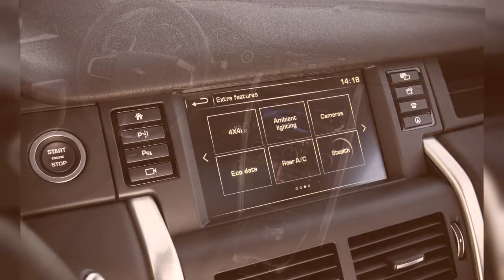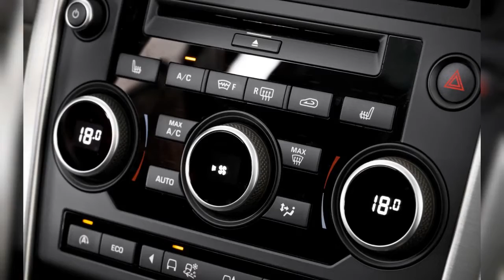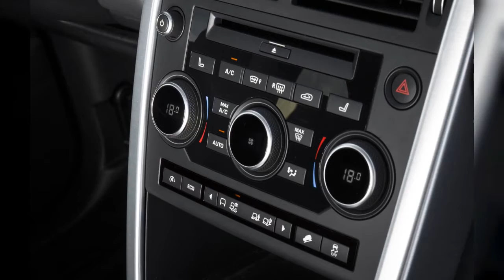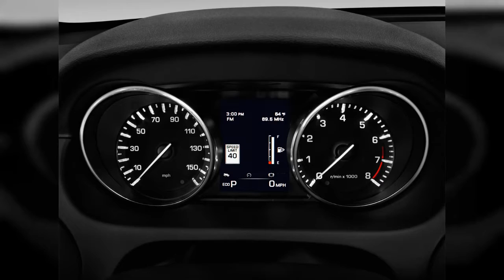2016 Land Rover Discovery Sport | FULL TOUR | Interior and Exterior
The 2016 Discovery Sport takes most of Land Rovers rugged, go-anywhere ability set and makes it part of an attractive, well-designed crossover wagon that suburban families are going to be happy with every... Find out why the 2016 Land Rover Discovery Sport is rated 8.2 by  experts.
0:00 - Intro
0:00:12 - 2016 Land Rover Discovery Sport
0:00:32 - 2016 Land Rover Discovery Sport
0:00:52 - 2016 Land Rover Discovery Sport
0:01:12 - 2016 Land Rover Discovery Sport
0:01:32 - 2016 Land Rover Discovery Sport
0:01:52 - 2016 Land Rover Discovery Sport
0:02:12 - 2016 Land Rover Discovery Sport  -  First Drive, January 2015
0:02:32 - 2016 Land Rover Discovery Sport
0:02:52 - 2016 Land Rover Discovery Sport  -  First Drive, January 2015
0:03:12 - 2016 Land Rover Discovery Sport
0:03:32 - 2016 Land Rover Discovery Sport
0:03:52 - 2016 Land Rover Discovery Sport
0:04:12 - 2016 Land Rover Discovery Sport
0:04:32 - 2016 Land Rover Discovery Sport
0:04:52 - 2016 Land Rover Discovery Sport
0:05:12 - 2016 Land Rover Discovery Sport  -  First Drive, January 2015
0:05:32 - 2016 Land Rover Discovery Sport
0:05:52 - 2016 Land Rover Discovery Sport  -  First Drive, January 2015
0:06:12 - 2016 Land Rover Discovery Sport
0:06:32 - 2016 Land Rover Discovery Sport
0:06:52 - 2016 Land Rover Discovery Sport  -  First Drive, January 2015
0:07:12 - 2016 Land Rover Discovery Sport
0:07:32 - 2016 Land Rover Discovery Sport
0:07:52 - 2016 Land Rover Discovery Sport
0:08:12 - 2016 Land Rover Discovery Sport
0:08:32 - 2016 Land Rover Discovery Sport
0:08:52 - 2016 Land Rover Discovery Sport  -  First Drive, January 2015
0:09:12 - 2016 Land Rover Discovery Sport
0:09:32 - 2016 Land Rover Discovery Sport AWD 4-door HSE LUX Angular Front Exterior View